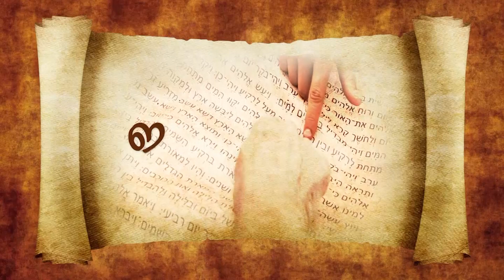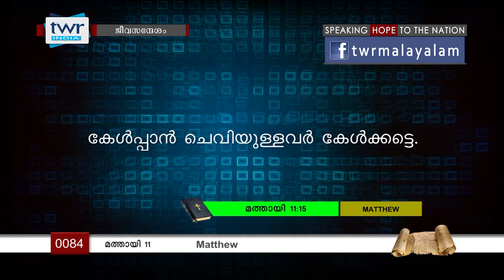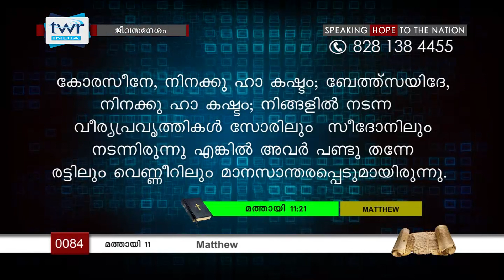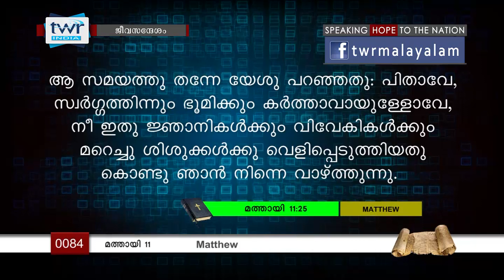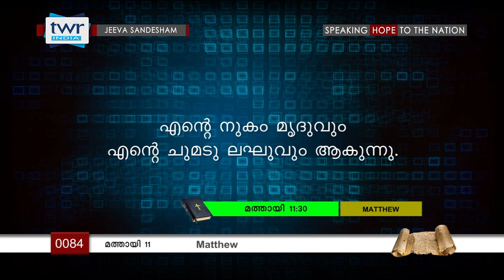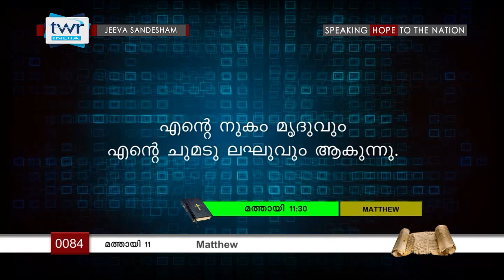TTB മത്തായി 11 (0084) - Matthew Malayalam Bible Study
ജീവസന്ദേശം - മത്തായി 11.

വാഗ്ദാനങ്ങൾ.

ഗിരിമുകളിലെ ക്രിസ്തുവിന്റെ പ്രഭാഷണങ്ങൾ.

4:07, യേശുവിന്റെ ശിശ്രൂഷയുടെ ഒരു പ്രധാന വഴിത്തിരിവ്.

5:40, യോഹന്നാന്റെ സംശയം എന്തായിരുന്നു.

7:01, മശിഹായിക്കുണ്ടായിരിക്കേണ്ട യോഗ്യത യേശുവിനു ഉണ്ടായിരുന്നോ?

7:20, യോഹന്നാൻ സ്നാപകന്റെ പ്രത്യേകതകൾ.

9:00, പഴയനിയമകാലഘട്ടത്തിലെ എല്ലാവരേക്കാളും വലിയവനാണ് യോഹന്നാൻ.

9:56, യോഹന്നാൻ എന്തുകൊണ്ടാണ് മറ്റുള്ളവരെക്കാൾ ശ്രേഷ്ഠനാകുന്നത്?

12:45, വരുവാനുള്ള ഏലീയാവ് യോഹന്നാൻ ആയിരുന്നോ?

16:10, യോഹന്നാനെപറ്റിയുള്ള ആളുകളുടെ അഭിപ്രായം എന്തായിരുന്നു?

ലളിതവും ക്രമാനുഗതവുമായ ബൈബിൾ പഠനത്തിനായി ജീവസന്ദേശം തുടർന്നും കാണുക. നിങ്ങളുടെ വിലയേറിയ അഭിപ്രാങ്ങളും നിർദ്ദേശങ്ങളും യുട്യൂബ് വീഡിയോയിൽ കമന്റുകളായി അയക്കാവുന്നതാണ്.